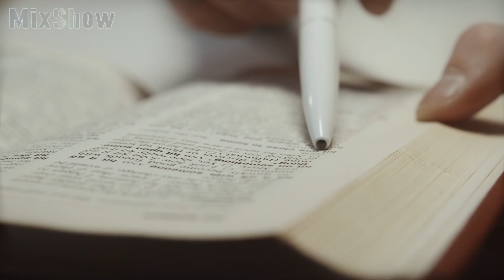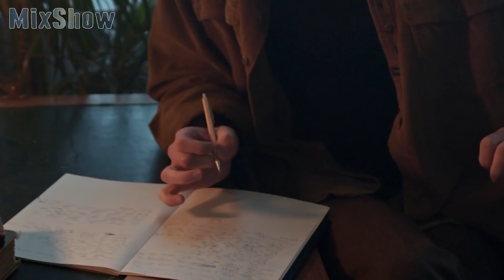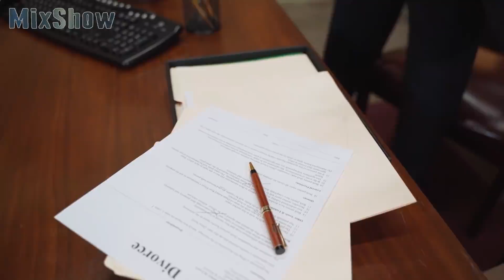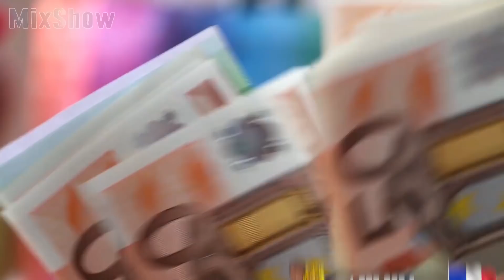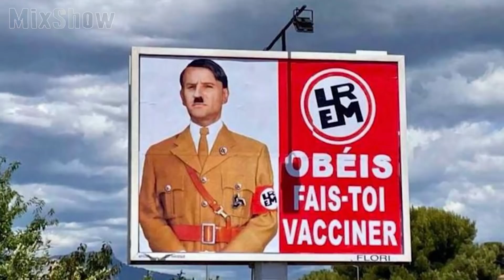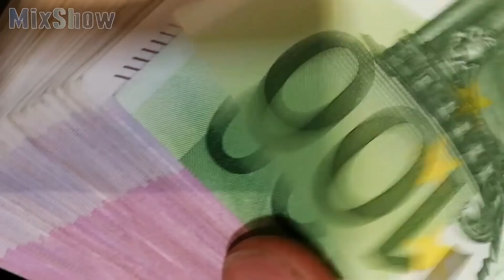Эммануэль Макрон — Как Живет Президент Франции и Куда Тратит Свои и Бюджетные Деньги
Эммануэль Макрон – самый молодой президент за всю историю Франции, вступивший в должность в 2017 году. На выборах его считали тёмной лошадкой из-за внезапного появления на политической арене, а особое внимание привлекала личная жизнь и некоторая его скрытность. В этом видео мы постарались пролить свет на подробности жизни французского президента.

Посмотри обязательно!